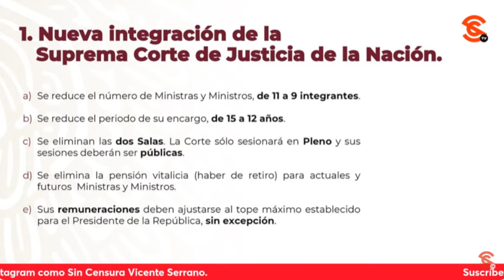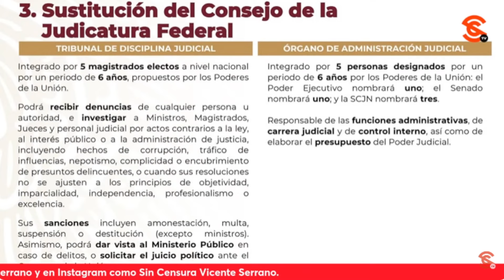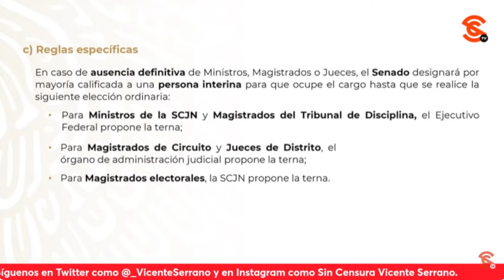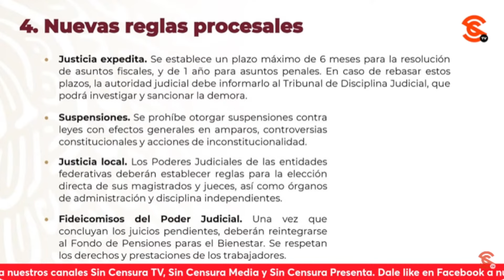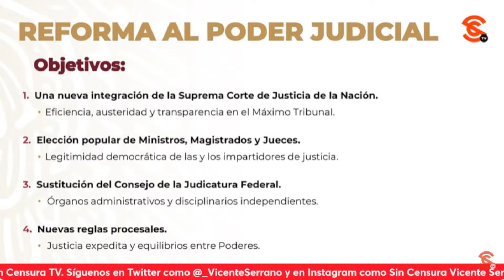EL OBJETIVO DE LAS REFORMAS DE AMLO ES QUE CONSTITUCIÓN YA NO DEFIENDA A GRUPOS DE PODER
La analista Laura Cevallos recalcó que la finalidad de las reformas planteadas por el presidente Andrés Manuel López Obrador es lograr que la Constitución de 1917 recupere su esencia original y deje de ser un instrumento de protección y cobijo para los grupos de poder económico y político del país y se ponga al servicio de la ciudadanía.

Lic. Laura Cevallos Alcázar: Abogada por la UNAM con especialidad en derecho electoral.